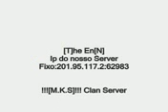mks counter strike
Só HS